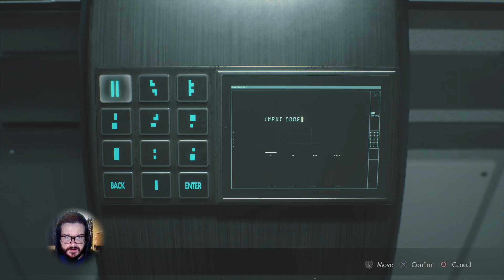RESIDENT EVIL 2 REMAKE Walkthrough Part 12 - G Virus (RE2 Claire Story)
In this RESIDENT EVIL 2 REMAKE Walkthrough i will go through the Claire Redfield Scenario.
In this video Claire is looking for a cure to save Sherry in the Umbrella facility.

Resident Evil 2 Remake Gameplay :

As a survival horror game the player explores a fictional city while solving puzzles and fighting monsters. The game's two protagonists may be equipped with firearms, but limited ammunition adds a tactical element to weapon use.

Resident Evil 2 Remake Story :

On September 29, 1998, two months after the events of the first Resident Evil, most citizens of the Midwestern American mountain community Raccoon City have been transformed into zombies by the T-virus, a biological weapon secretly developed by the pharmaceutical company Umbrella. Leon S. Kennedy, a police officer on his first day of duty, and Claire Redfield, a college student looking for her brother Chris, make their way to the Raccoon Police Department.

Available on PS4, XBOX One and PC.